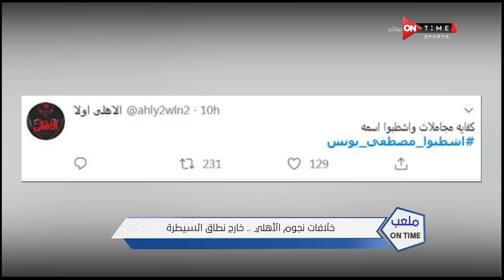ملعب ONTime - اللقاء الخاص مع "شريف عبد المنعم " بضيافة سيف زاهر